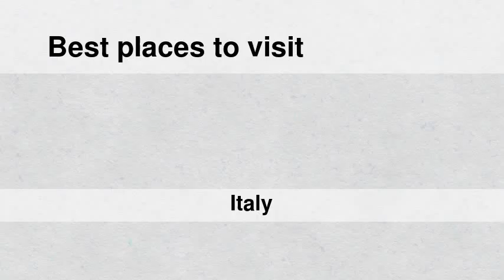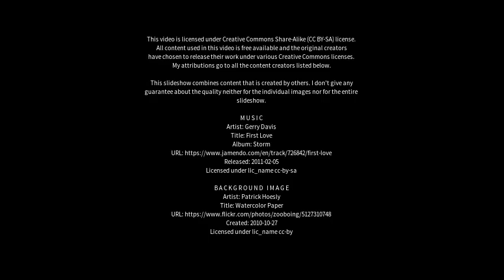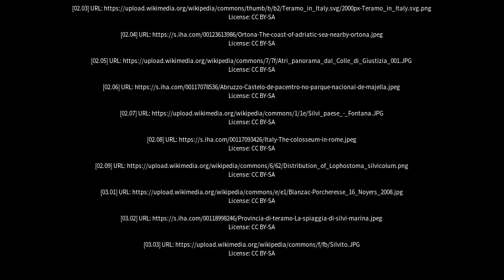Best places to visit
Best places to visit - Silvi (Italy) Best places to visit - Slideshows from all over the world - City trips, nature pictures, etc.